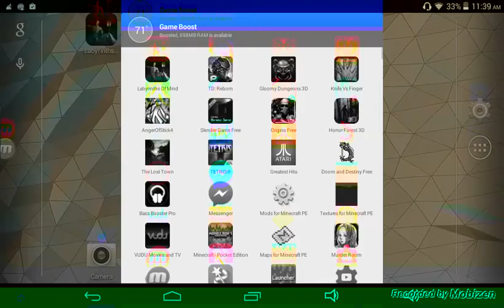LABYRINTHS OF MIND scars